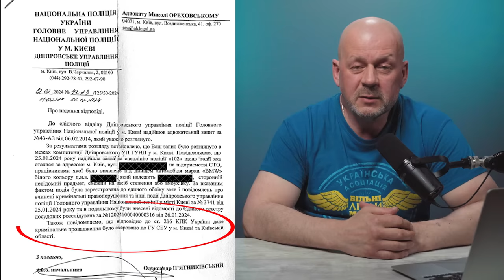МОВЧАННЯ КРАСНОМОВНІШЕ ЗА ВІДПОВІДЬ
Декілька місяців тому я повідомляв, що за мною стежать. Настав час розповісти деякі подробиці цього не дуже захопливого детективу.

Криптогаманець:
USDT (TRC20) TQGEjbmYViM7nCEn3ADmVygaB6mXZonvYF
BTC bc1qkluc4uxfw79a3f6n4ca4yvyu070tf5nvd2lxt6
ETH 0x9deB66a39daBcfee477639E7f3f08C95740be577